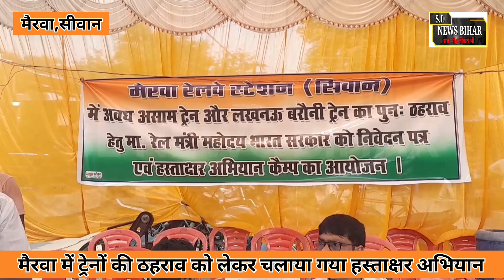siwan: मैरवा में ट्रेनों के ठहराव को लेकर चलाया गया हस्ताक्षर अभियान...